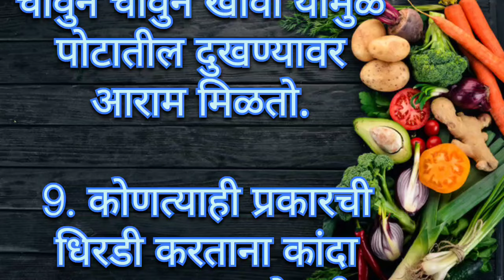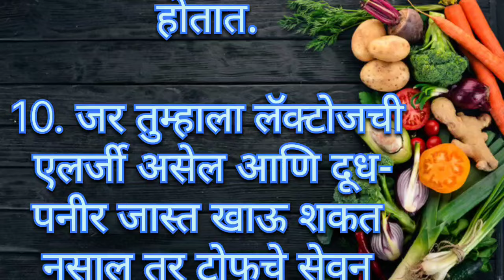अत्यंत महत्वाच्या किचन टिप्स||Ojaswi Kitchens Marathi||Cooking Hacks||Kitchen Tips Marathi